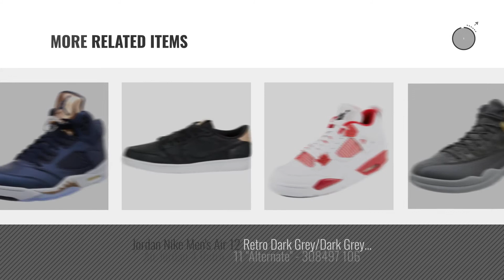Top 10 Jordan Retro Men [2018 ]: Jordan Air 13 Retro Olive Men Lifestyle Retro Basketball Casual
New! 2019 Black Friday / Cyber Monday Men Basketball Shoes Deals and Updates.

Black Friday / Cyber Monday Jordan Air 13 Retro Olive Men Lifestyle Retro Basketball Casual Shoes - 9 by Jordan

Black Friday / Cyber Monday Nike Men's Air Jordan 5 Retro Basketball Shoes, Obsidian/Metallic Red Bronze/Bright by Jordan

Black Friday / Cyber Monday Nike Air Jordan 13 Retro Mens Basketball Shoes White/Metallic Silver/University Red, 11 by Jordan

Black Friday / Cyber Monday Jordan Mens Air Retro Basketball Sneaker (10.5 D(M) US, Black) by Jordan

Black Friday / Cyber Monday Jordan Mens Air 13 Retro Low, WHITE/METALLIC SILVER, 10 M US by Jordan

Black Friday / Cyber Monday Jordan Retro 4 Alternate Motorsports Black/Game Royal-Matte Silver (10.5 D(M) US) by Jordan

Black Friday / Cyber Monday Jordan Nike Mens Air 12 Retro Flu Games Black/Varisty Red Leather Size 11.5 by Jordan